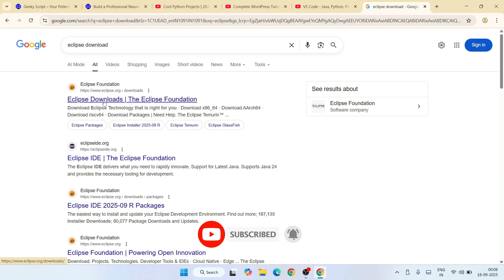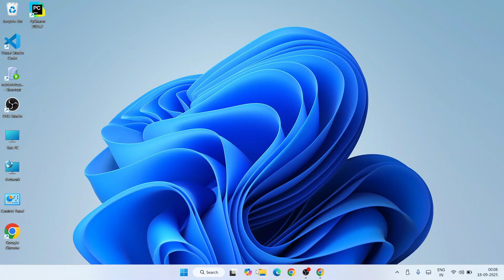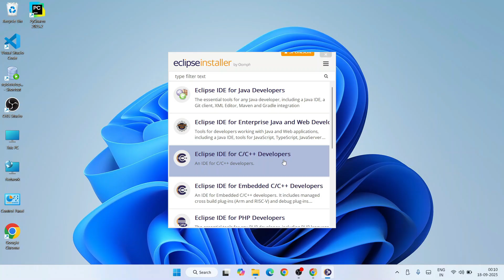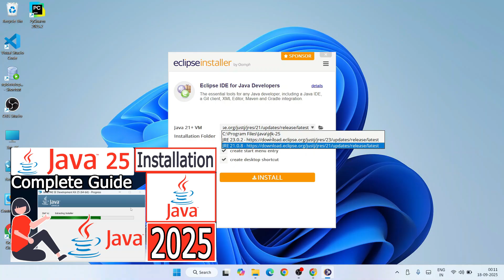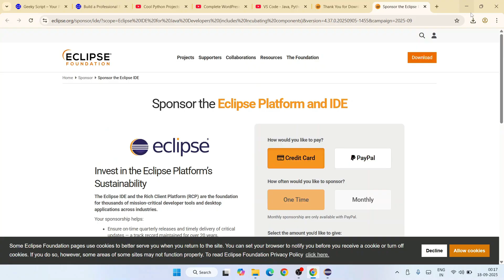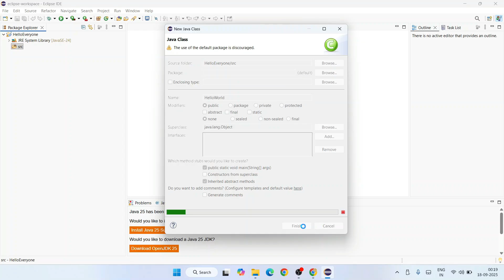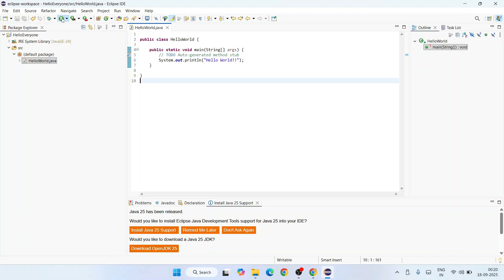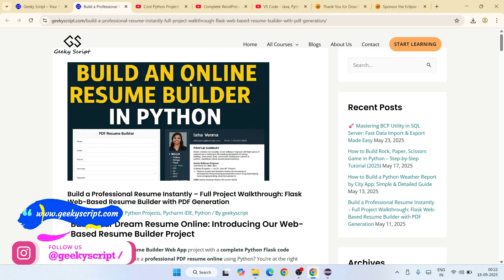How to install Eclipse IDE 2025-09 with Java JDK 25 on Windows 11 [ 2025 Update ] Java Programming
Hello Everyone! Today, in this video, I am going to give you a step-by-step guide on How to install Eclipse IDE 2025-09 for JAVA Developers on Windows 10/11. Windows (64-bit) with Java JDK 25 | Create Hello World Java Project on Eclipse IDE 2025-09

Now let's begin our Eclipse IDE 2025-09 Installation.

Step 1. First, You need to install the latest version of Java. For that, I made this video, "How to Download Java JDK 25 in Windows 10/11"

Find the installation file and click on it to download. You need to click the Oracle License agreement. Download the JDK as shown in the video as per your operating system. Here is this video we showed how to download and install Java on Windows 10/11

Step 2. Install Java JDK 25
Double-click to run the JDK download file. Follow the prompts in the video and install JDK on your OS.

Step 3. Now it's time to download and install Eclipse IDE 2025-09 on your Windows 10/11 64-bit OS. So for that, you need to download the Eclipse IDE .exe file software. Use the following link to download the Eclipse IDE.

Step 4: Now double-click to run the downloaded Eclipse IDE .exe file. Just follow the prompt as shown in the video to install your Eclipse IDE on your OS.

Topics addressed in this tutorial:
How To Download And Install Eclipse IDE On Windows 10/11 64-bit OS
Install Eclipse IDE 2025-09 on Windows 10/11
How to Install Eclipse IDE and Get Started